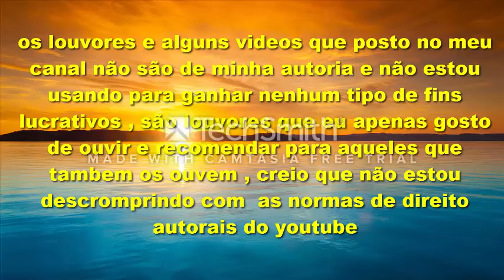musica 8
as musicas e videos não são de autoria do canal no pain no english , não estamos ganhando nenhum tipo de fins lucrativos , apenas incluímos no canal respeitando as normas de imagens de videos de direitos autorais do youtube ... sem mais ...